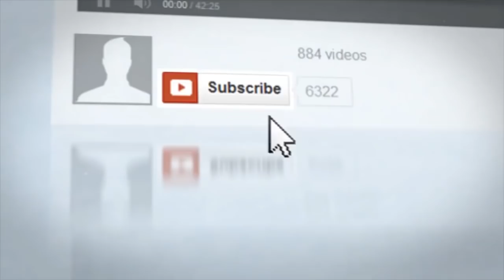Rangasthalam 2nd Song Latest Updates | Ranga Ranga Rangasthalana Song Updates | Ram Charan | DSP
Rangasthalam 2nd Song Latest Updates. Here Are The Complete Details About Rangasthalam1985 Songs In This Video. Rangasthalam1985 Movie ft. Ram Charan and Samantha. Directed by Sukumar and Music Composed by Devi Sri Prasad / DSP.